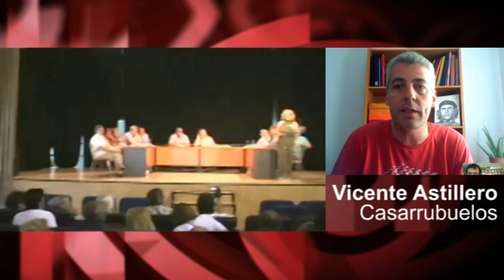Casarrubuelos: pasar de alcalde comunista solidario con Cuba a otro del PP detenido por corrupción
El último escándalo de corrupción en municipios españoles nos lleva a Casarrubuelos, localidad de la Comunidad de Madrid. Casarrubuelos fue gobernada, desde 1995 hasta 2012, por Izquierda Unida. El histórico alcalde comunista de la localidad, Julián Sánchez, fue uno de los símbolos de la solidaridad y cooperación con Cuba, y hermanó a Casarrubuelos con el municipio cubano de Habana del Este. Pues bien, desde 2012, tras un turbio pacto político, gobierna el Partido Popular. Y esta semana era detenido el alcalde, el derechista David Rodríguez, por su implicación en una red a gran escala de cobro de comisiones ilegales. Hablamos con Vicente Astillero, portavoz de Izquierda Unida en Casarrubuelos.